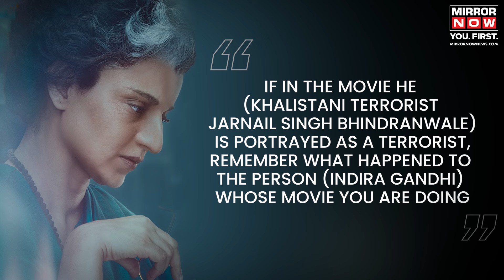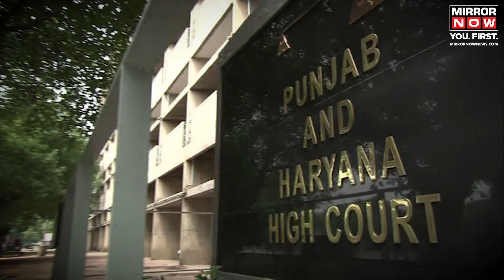Kangana Ranaut News | Kangana Ranaut Receives Death Threat For This Reason; Seeks Police Protection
Kangana Ranaut Receives Death Threat | Ahead of Kangana Ranaut's film Emergency release, a BJP MP reported receiving threats after the film’s trailer was released. The threats, shown in a video, involve six men, two dressed as Nihang Sikhs, warning of backlash if the film portrays Jarnail Singh Bhindranwale negatively. The Shiromani Gurdwara Parbandhak Committee and other groups have demanded a ban, claiming the film misrepresents Sikhs. A PIL has been filed in the Punjab and Haryana High Court.